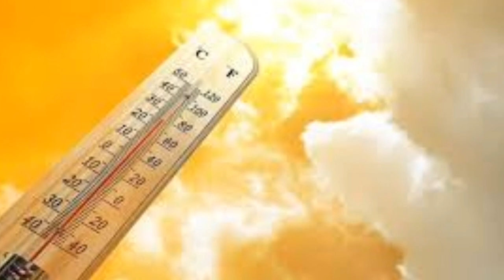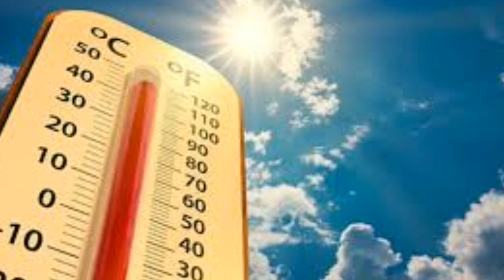Sondakika! Meteoroloji SICAKLIK UYARISI!! Bayıltıcı Sıcak evden cıkmayın o iller haber hava durumu